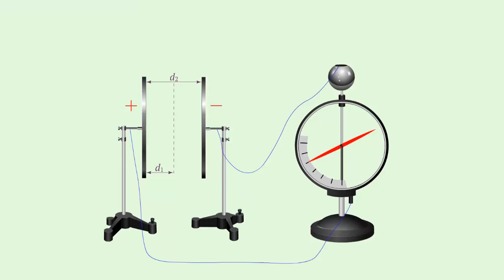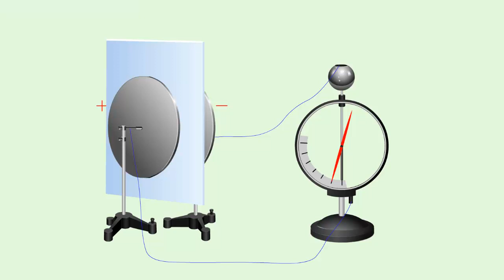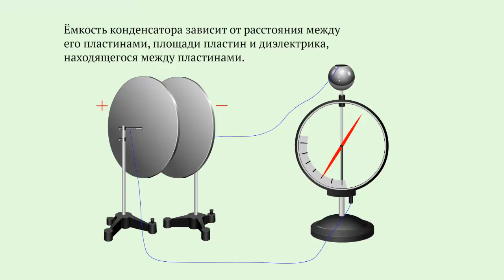Конденсатор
Выясним, от чего зависит емкость конденсатора.
Для этого одну пластину соединим с корпусом электрометра, а другую с его стержнем и зарядим пластины.
Стрелка отклониться.
Раздвинем пластины.
Стрелка электрометра отклонилась на больший угол, значит увеличилась напряжение между пластинами конденсатора.
Заряд пластин мы не меняли, значит емкость конденсатора равное отношению заряда пластин к
напряжению между пластинами конденсатора уменьшилась.
Вывод.
Чем больше расстояние между пластинами, тем при прочих равных условиях меньше емкость конденсатора.
Вернем пластины в первоначальное положение.
Сдвинем одну пластину относительно другой, не меняя заряд и расстояние между пластинами.
При этом изменилось площадь перекрытия пластин.
Угол отклонения стрелки электрометра увеличился, значит увеличилась напряжение между пластинами конденсатора.
Поскольку заряд конденсатора не менялся, следовательно увеличилась его емкость.
Вывод.
Чем меньше площадь пластин, тем при прочих равных условиях меньшая емкость конденсатора.
Опять вернем пластины в первоначальное положение.
Поместим между пластинами лист стекла.
Электроника покажет при этом уменьшение напряжения.
Заряд конденсатора не менялся, значит увеличилась емкость конденсатора.
Вывод:
Внесение диэлектрика между пластинами конденсатора, увеличивает его емкость.
Обобщены результаты трех экспериментов.
Емкость конденсатора зависит от расстояния между его пластинами, площади пластин и диэлектрика, находящегося между пластинами.